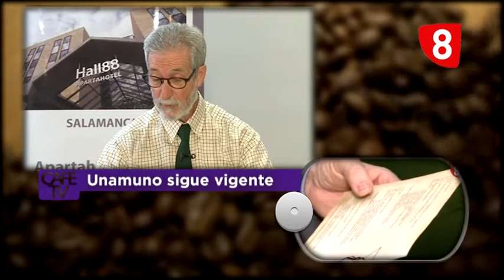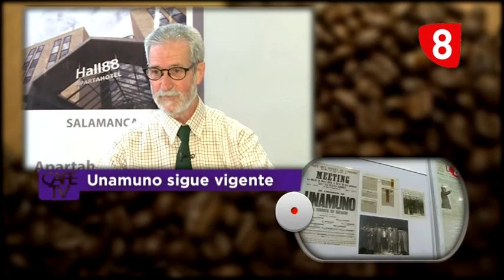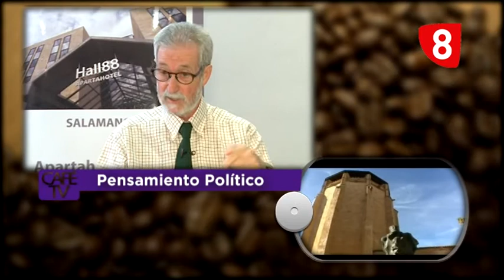Café TV - Entrevista Francisco Blanco (Asociación Amigos de Unamuno)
Unamuno es un personaje de eterna actualidad. De que su inmenso legado no caiga en el olvido se ocupan entre otros los miembros de la Asociación de Amigos de Unamuno. Su presidente, Francisco Blanco, visita esta semana Café TV de  La 8, analizando algunas circunstancias de la actualidad desde la mirada unamuniana.